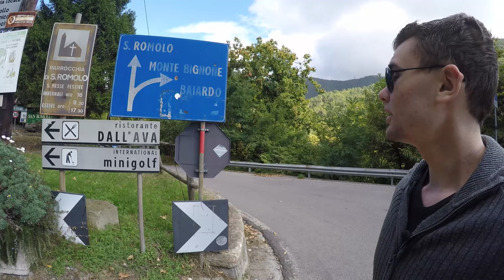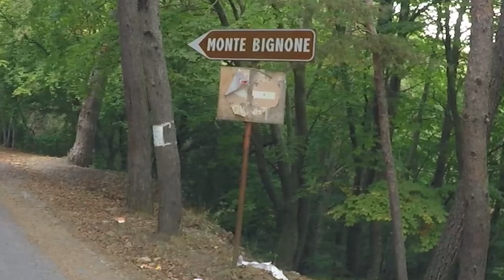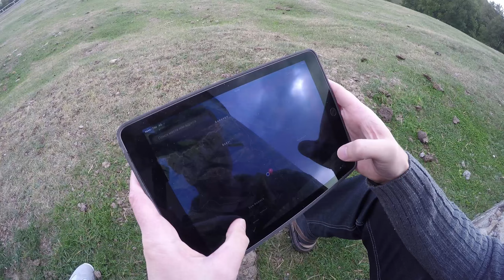VLOG в Горы за ежевикой и каштанами :) | Италия - Лазурный берег | Monte Bignone